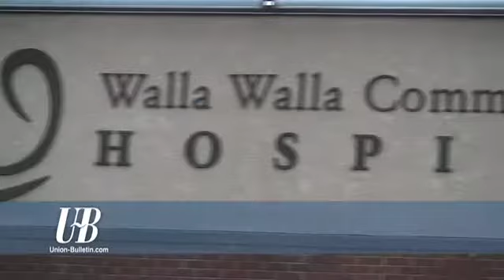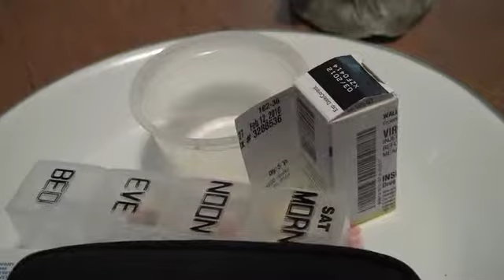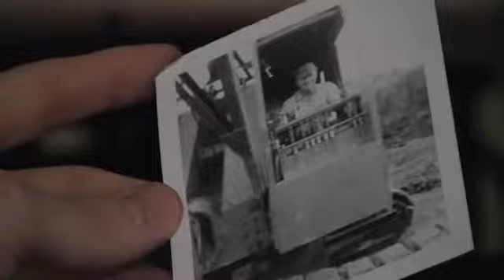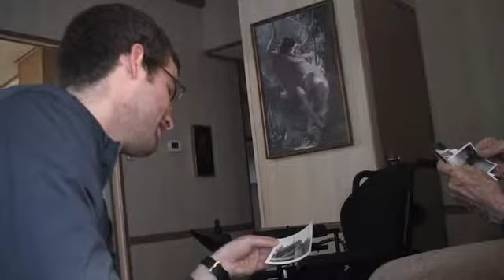Hospice - a prescription for help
Sheila Hagar talks with Whitman Student Stefan Wheat about his experience with Hospice Care